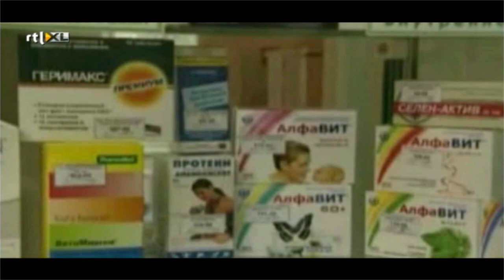Editie NL - Krokodil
De Russische drugs 'Krokodil' komt nu ook in Duitsland voor. Je kunt de basisingredienten gewoon in de apotheek kopen.